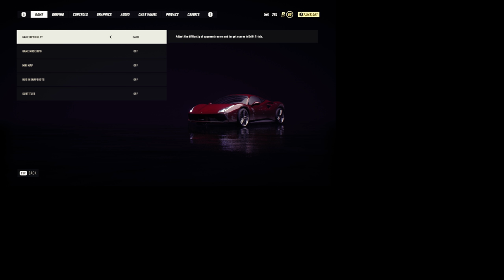Spike Day Race / Ferrari 488 GTB (Bumper Camera) - Need for Speed™ Heatᴴᴰ